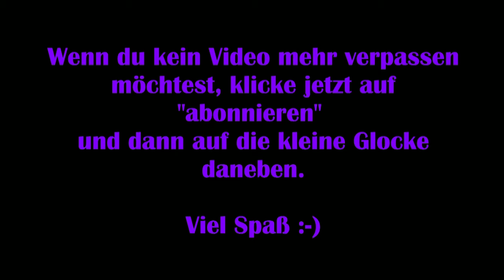Disney Dreamlight Valley #05 – Kochen mit Mickey [Lets Play] [Deutsch]